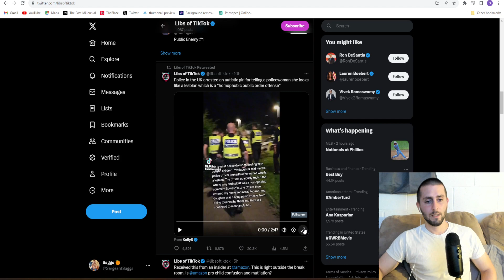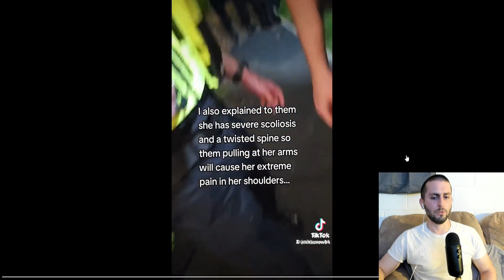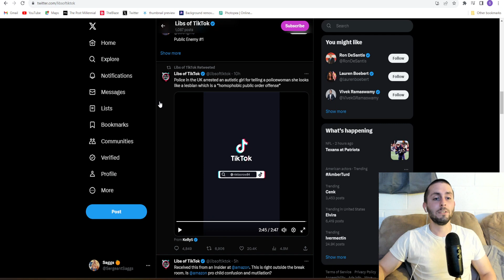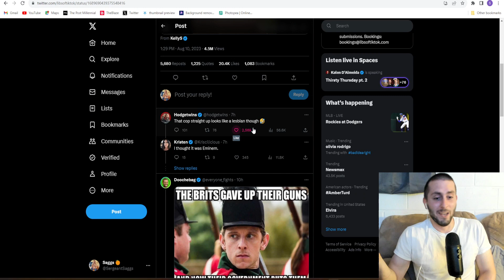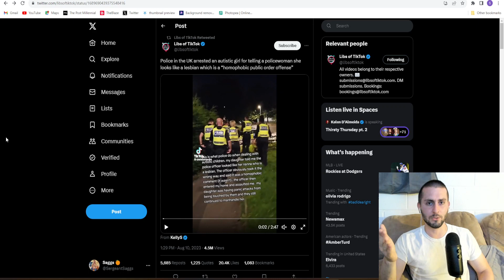Autistic Girl In The UK ARRESTED For Calling A Cop A LESBIAN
An autistic girl in the UK was arrested because she said a cop looked like a lesbian. The cop called for back up and had this girl arrested. Unreal.